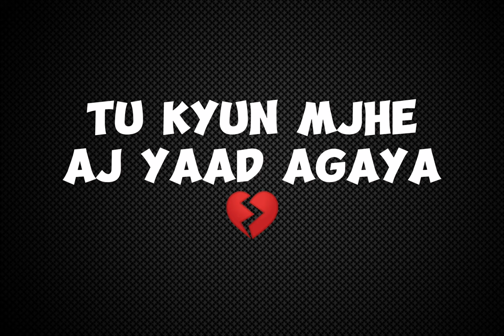To Phir Aao Mujhko Satao Lyrical Short Video | Waqas Ahmed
To Phr Aao Short Cover